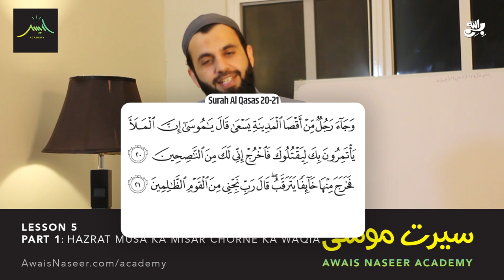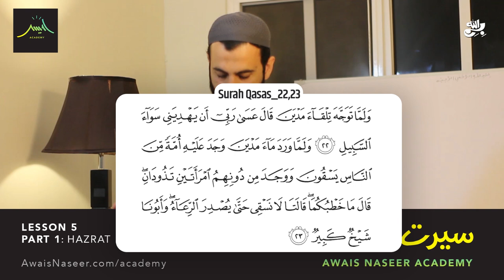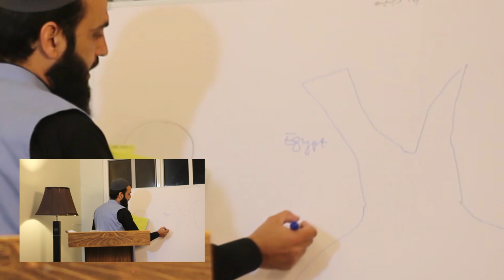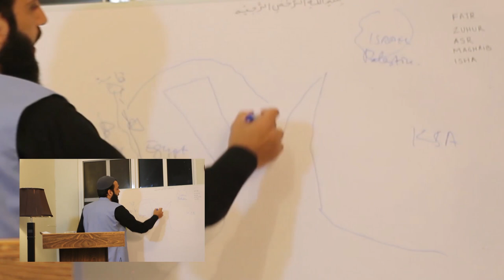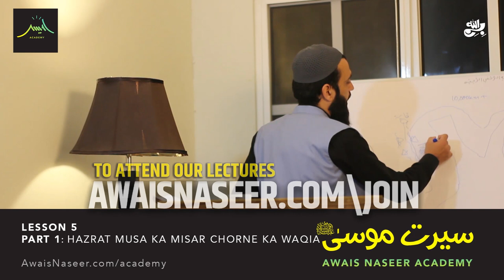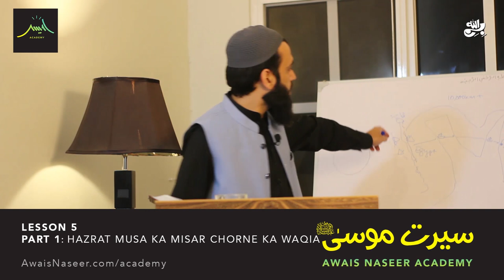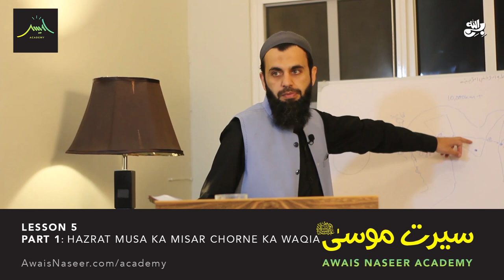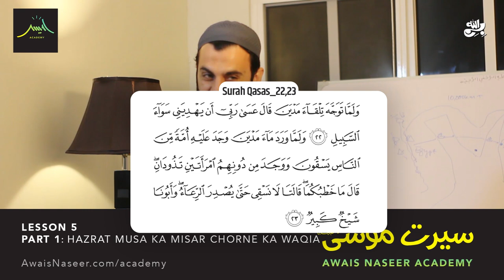Ep.10 Life & Events of Musa (AS) and Jews from Quran | Awais Naseer Academy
1. Hazrat Musa a.s se jab qatal hogia tu kia hoa ?
2. Hazrat Musa a.s ki zindagi ke ahm raaz
3. Hazrat Musa a.s ne jab aik fironi ko qatal kr dia
4. Hazrat Musa as ki dua
5. Hazrat Musa as ki Misar se hijrat

واٹس ایپ گروپ:
مزید معلومات اور ویڈیوز کے لیے ہمارا واٹس ایپ گروپ جوائن کریں: